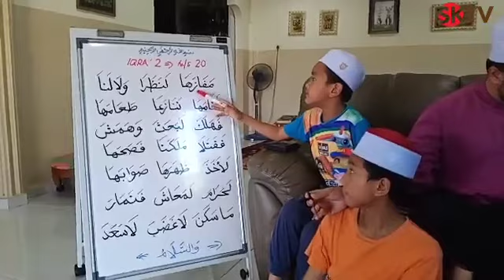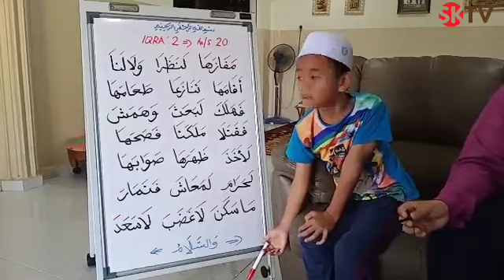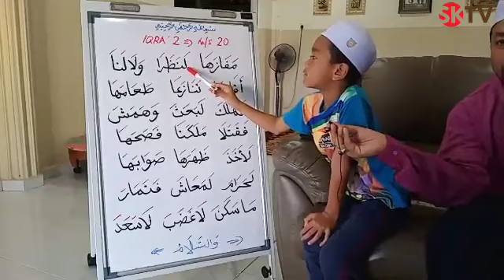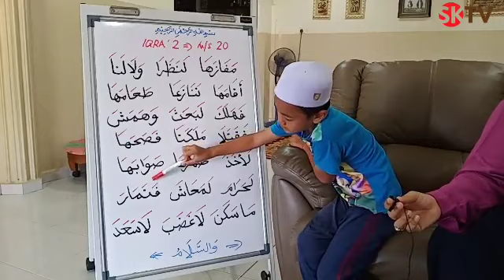Maqam bayyati surah Al Fajr 1-13 (siri 1)